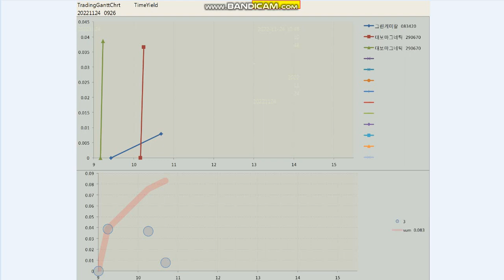20221124 paper daytrading review